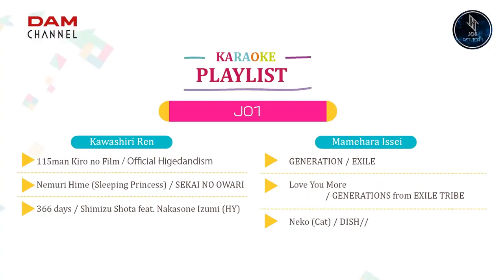[ Vietsub ] Karaoke DAM Channel - JO1 Playlist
All the original content in this video belongs to JO1 Japan and DAM Channel.
WE OWN NOTHING BUT OUR SUBTITLE AND OUR LOGO.

Please don't take out our subtitle without giving credit. Thank you for your understanding.